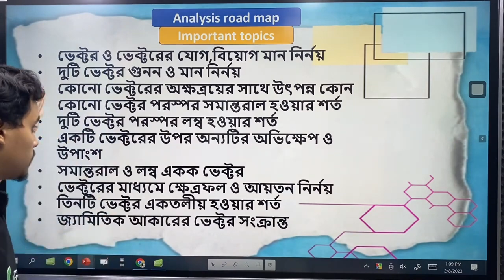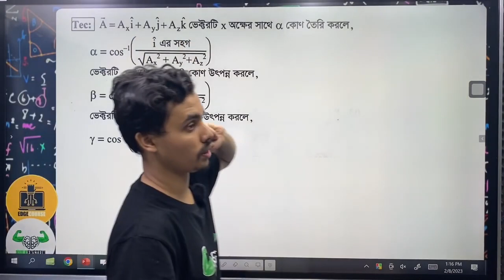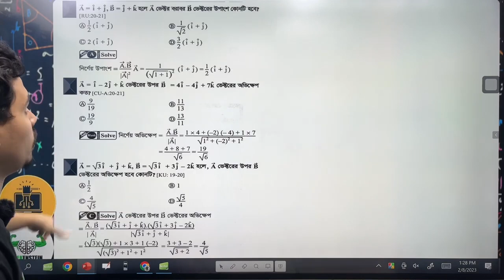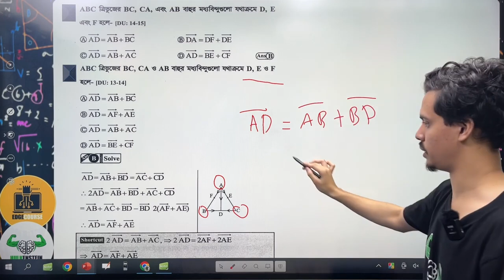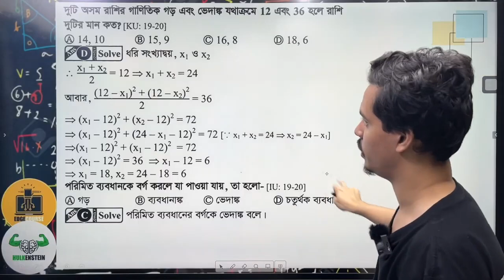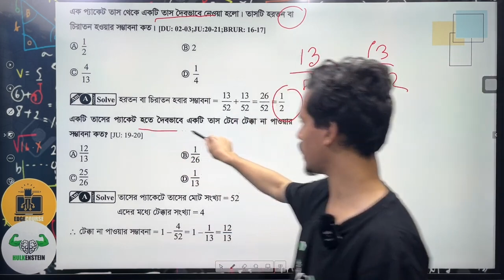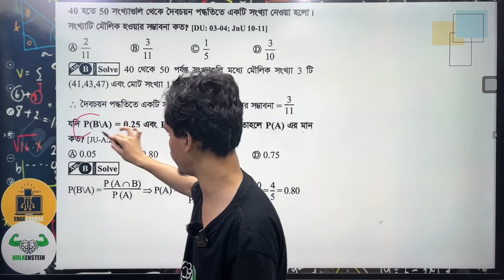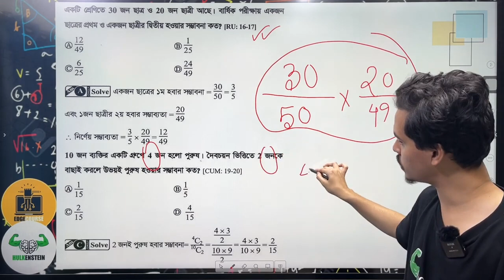Varsity Admission | Physics | ভেক্টর